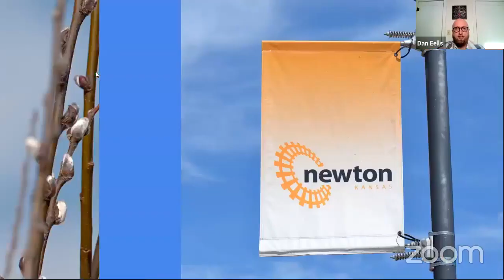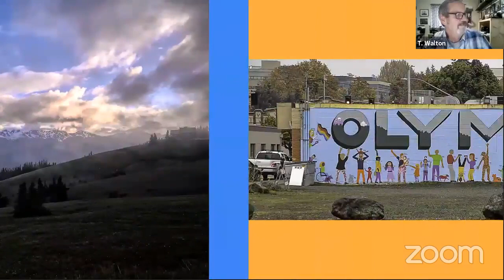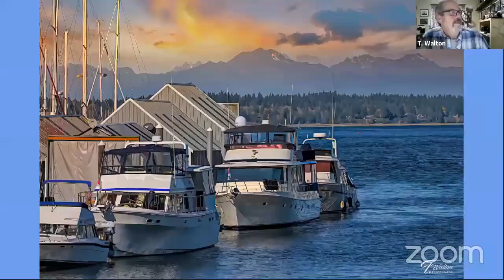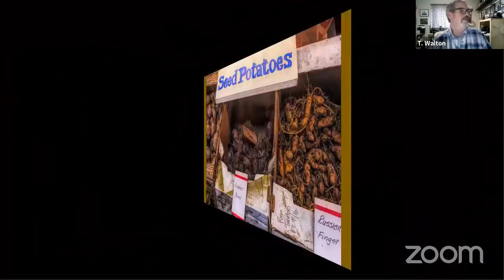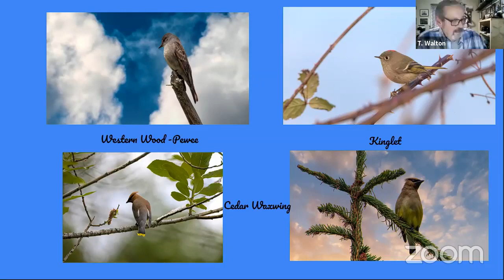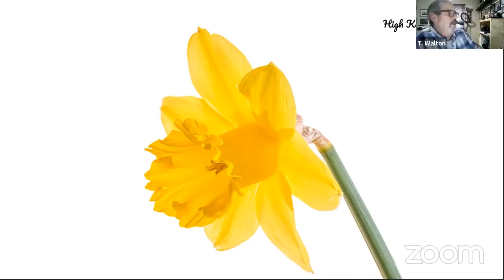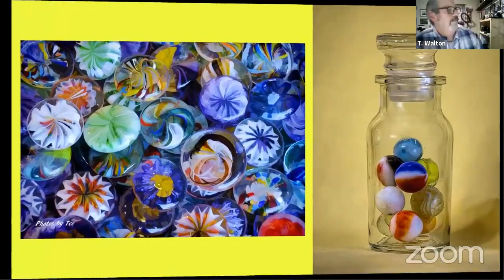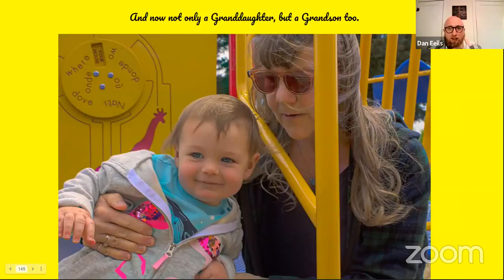"Embrace the Journey," with T. Walton - Fourth Tuesday Photography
On Tuesday, May 25, 2021, T. Walton joined Newton Public Library's Fourth Tuesday Photography club for an online program about his journey as a photographer.